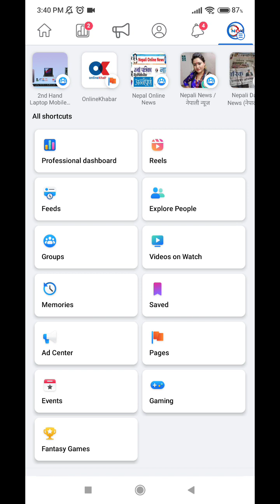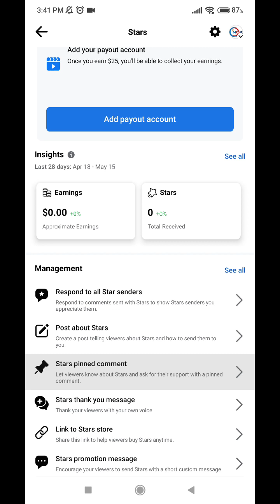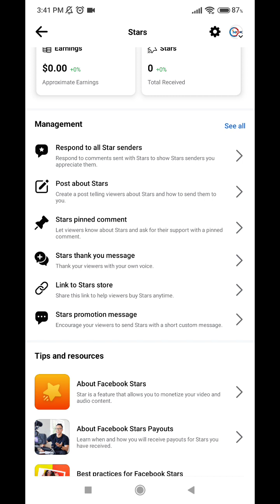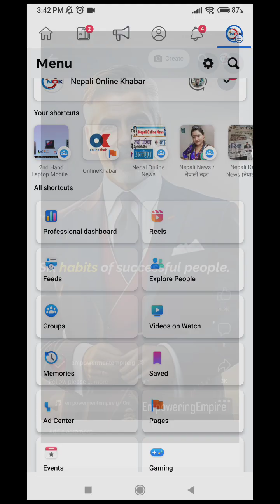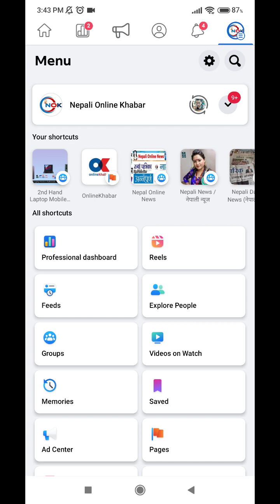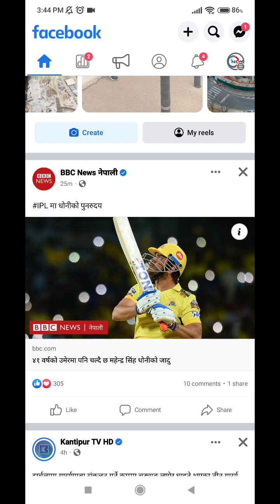how to make passive income by Facebook reels?10 $⏰per day कसरी बनाउने साइट इनकम फेसबुक रील्स् बाट